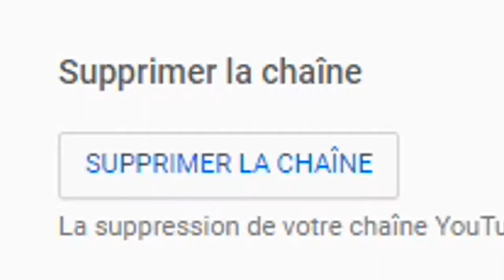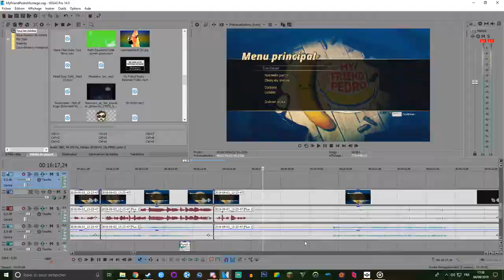Pas de Peau pour la banane (My Friend Pedro)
Tuer des gens, avec des balles bien chargées et surtout manger 5 bananes par jour les enfants !

Je tiens à préciser que je suis content de ce montage avec pas mal de mises en situation pour des passages, j'ai dû faire aussi un choix entre montrer tout ou ne pas trop montrer tout, donc certes j'ai montré l'aventure mais pas tous les passages paroles et boss paroles pour que la vidéo ne soit pas trop longue !

Musique d'outro : Noisecream - Mist of Rage

Voilà.